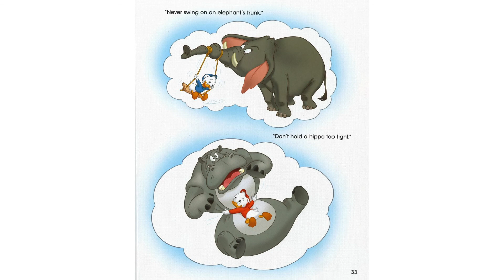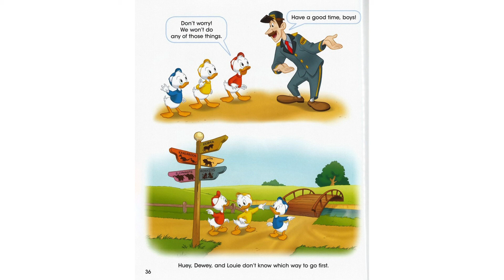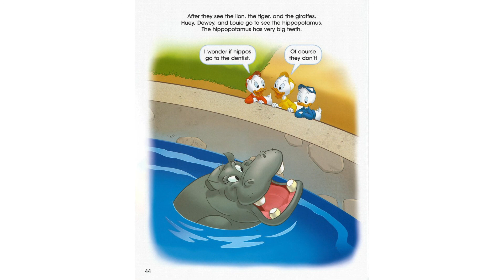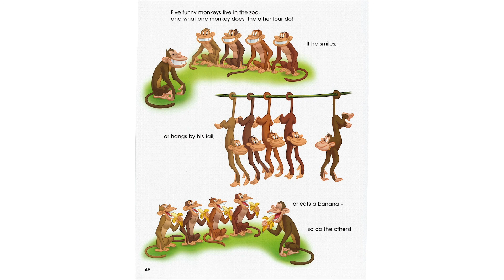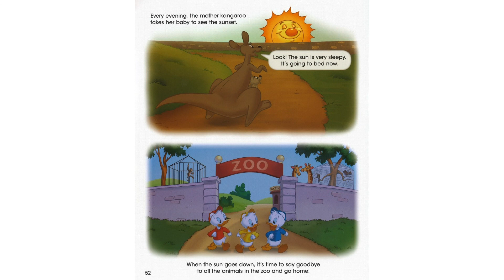為愛朗讀．李詠嫻《Disney World of English Book 10》｜媽媽寶寶MomTV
朗讀者：李詠嫻 （藝人）

書名：Disney World of English Book 10